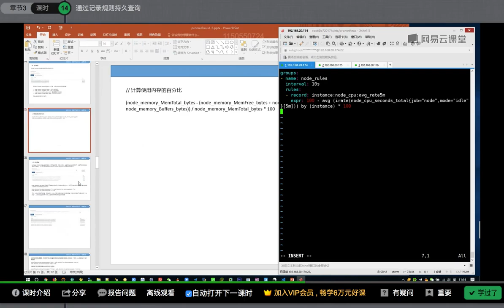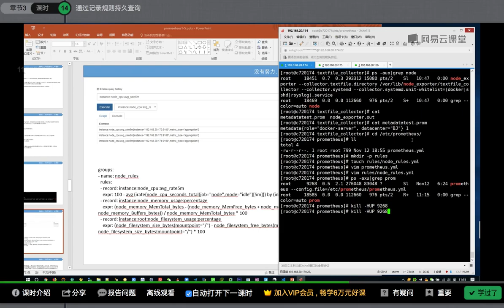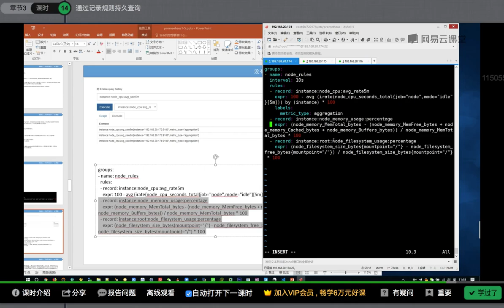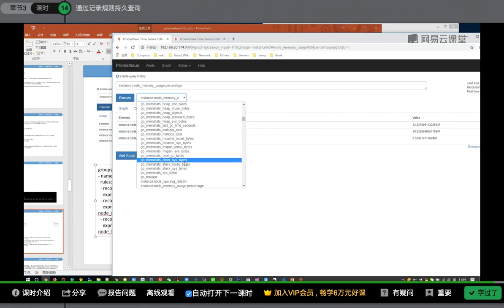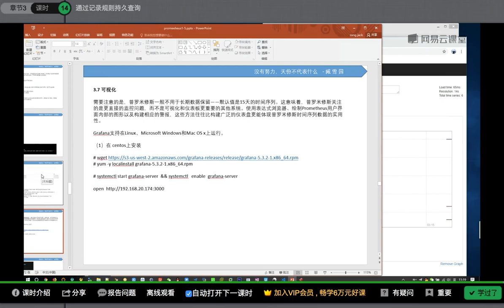运维架构师企业级运维Prometheus监控实践_基于K8s搭建Prometheus集群详解课程-14.通过记录规则持久查询